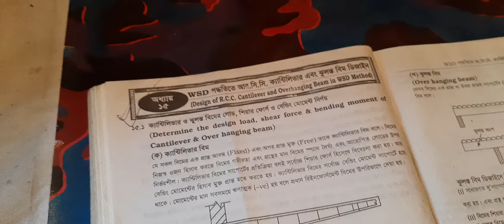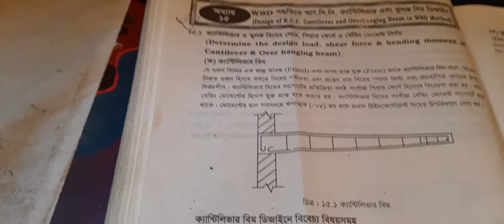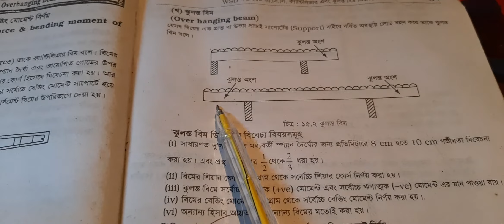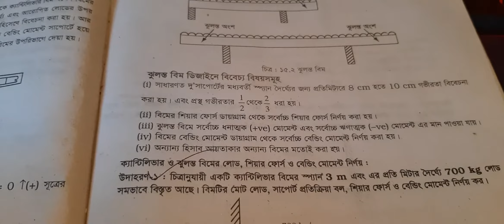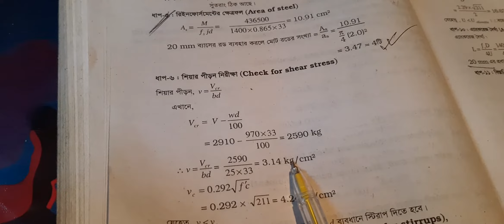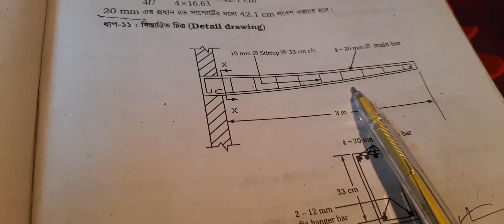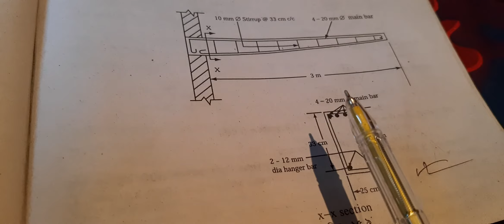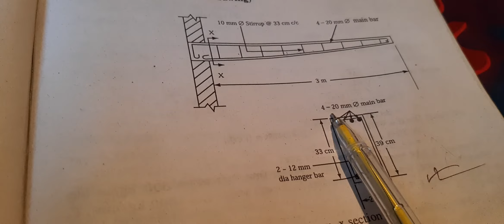Robel Hasan (Orbit)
Design of Structure - 01
WSD Method Cantilever & Overhanging Beam Design